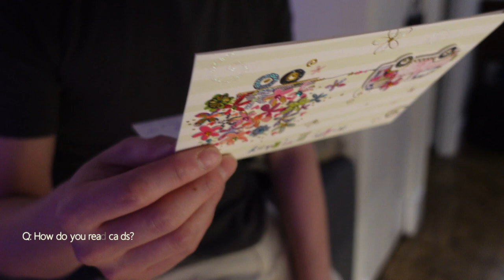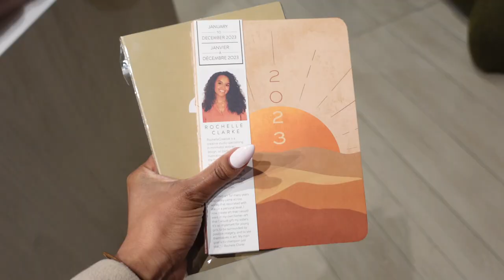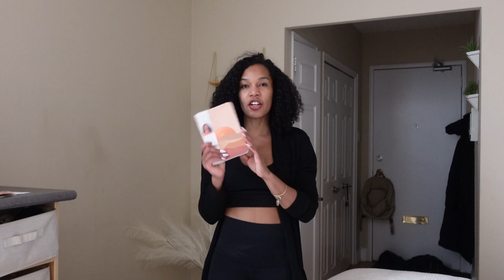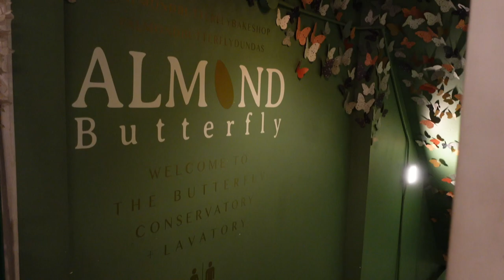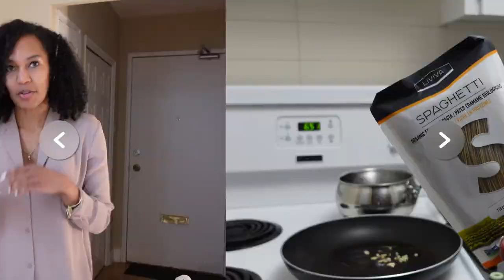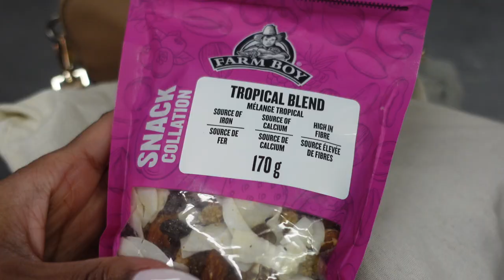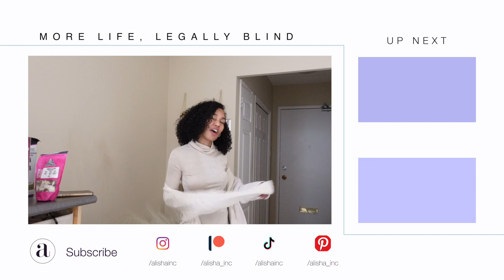VLOG | New Year, Big Changes, Heavy Life Reset 2023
In this weekly vlog, eat clean, workout with me, get back on track and start frest at the same time.  Sharing some vegan restaurants, health hacks, inner thoughts and intentions for 2023.

Instagram ○ @alishainc
TikTok ○ @alishainc

◦ Intro  - 0:00
◦ Saturday   - 0:10 New Years Eve House Hoppings
◦ Sunday -  0:38  Out with the old
◦ Monday  -  10:38  Happy to be off
◦ Tuesday  -  12:38  Planner Shopping
◦ Wednesday  -  13:46  Bad Vegan Food
◦Thursday   -  16:32  Spinning on the pole
◦ Friday   -  20:06  Vegan Tacos and laughs
◦ Saturday   -  26:37  Vegan brunch date
◦ Sunday  -  31:49  Baby Shower